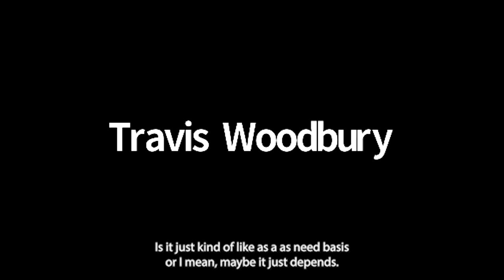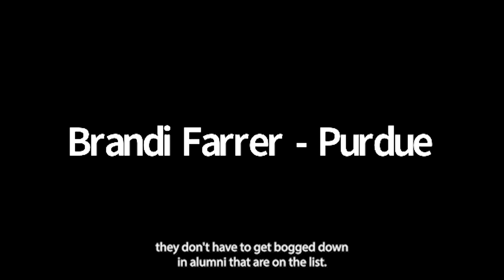Navigating Mentoring Relationships In Industry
M@P Webinar "Navigating Mentoring Relationships In Industry"